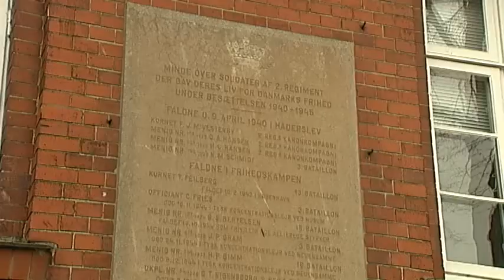Tre veteraner og en skuespiller markerede 9. april - DR Nyheder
For 75 år siden overskred tyskerne den danske grænse i Sønderjylland. Torsdag blev dagen markeret på Haderslev Kaserne.

Veteraner fra den skæbnesvangre dag for 75 år siden var til stede sammen med Pilou Asbæk, der spiller hovedrollen i filmatiseringen af begivenhederne d. 9. april 1940.